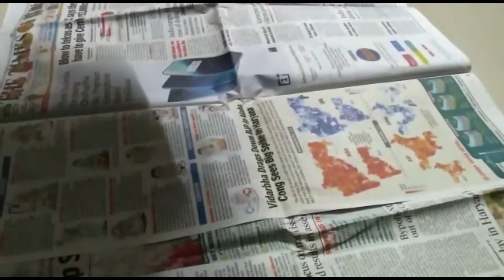ফুচকা তৈরির সহজ রেসিপি// How to make phuchka// Panipuri recipe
ফুচকা তৈরির সহজ রেসিপি// How to make phuchka// Panipuri recipe// Fuchka making// Fuchka recipe by shreyar rannabanna// Panipuri masala// Fuchka alu recipe// Easy phuchka recipe
Phuchka recipe in Bengali//

Ingredients::
Wheat flour 2 bowl
Maida 1/2 bowl
Semolina 1/2 bowl
Chana
Coriander leaves
Roasted cardamon, cinnamon, cumin , coriander ..
Salt
Mustard oil